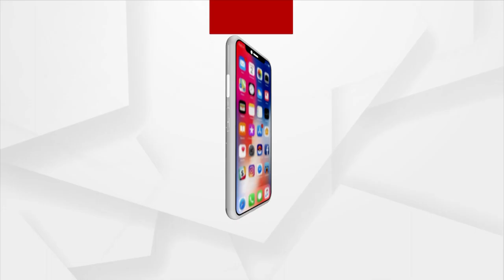Padampur By Election | ମାଣ୍ଡୋସିଲ ନିର୍ବାଚନୀ ଜନସଭାରେ କେନ୍ଦ୍ରମନ୍ତ୍ରୀ ଧର୍ମେନ୍ଦ୍ର ପ୍ରଧାନ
କୈାଣସୀ ମଧୁଚନ୍ଦ୍ରିକା ଲମ୍ବା ଚାଲିବ ନାହିଁ : କେନ୍ଦ୍ରମନ୍ତ୍ରୀ ଧର୍ମେନ୍ଦ୍ର ପ୍ରଧାନ